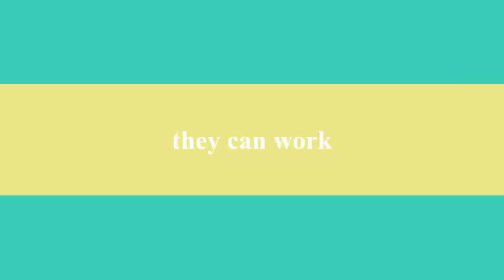Training Kowboy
I video taped some of the time that my sister worked with this gelding that she is training, and I made her this as PART of her christmas gift, only part, I got her something else too haha :) but she won't know until I don't know 10 o'clock on christmas morning, well in a few hours I can't sleep I had coffee before I went to bed... so this is what I get, pulling an all nighter with a few friends over Facebook :)